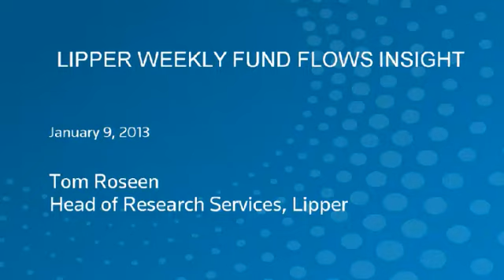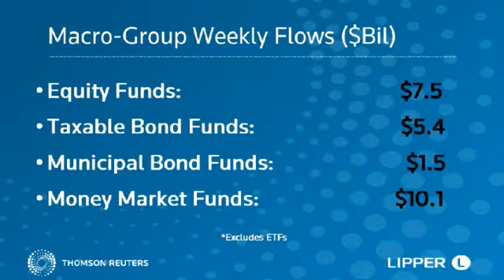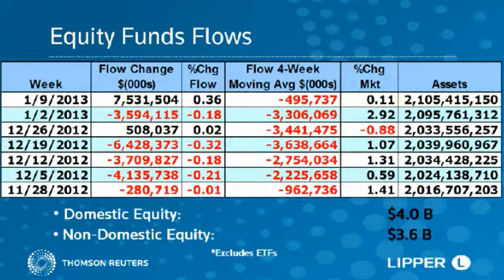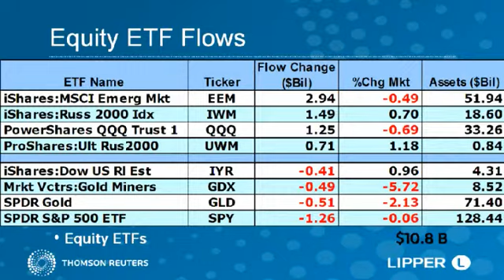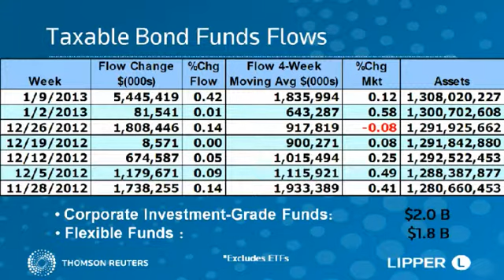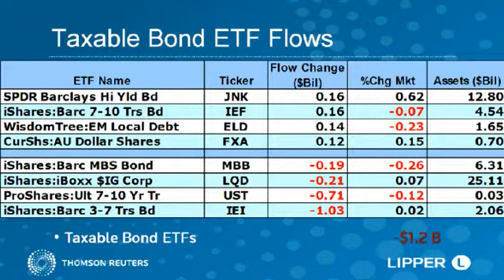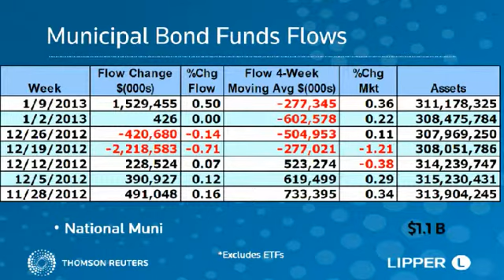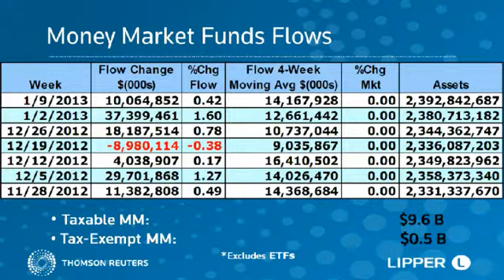Lipper Weekly U.S. Fund Flows Video Series - January 9, 2013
During the first full week of fund flows for the new year, investors were net purchasers of fund assets to the tune of $34.2 billion. Equity funds, including exchange-traded funds (ETFs), took in a whopping $18.3 billion for the week ended Wednesday, January 9, 2013, their fourth largest net inflows since Lipper began calculating weekly flows in January 1992. Tom discusses the flows trends for the industry in this podcast.